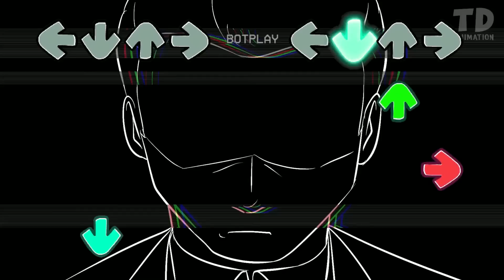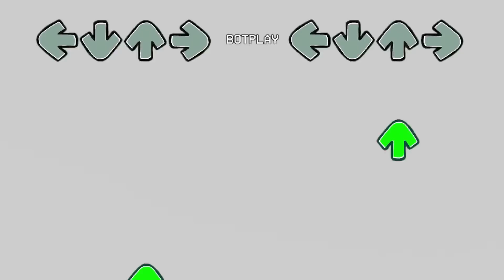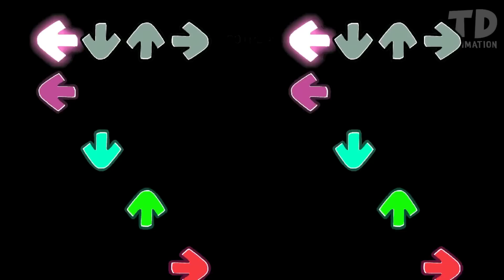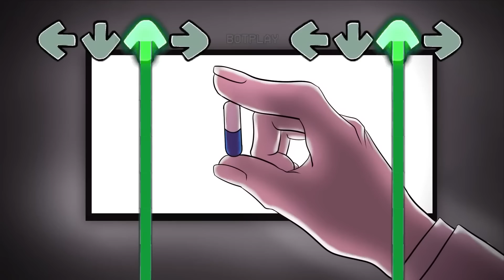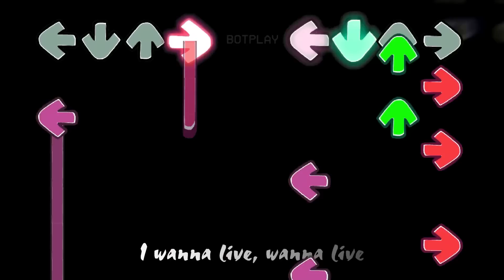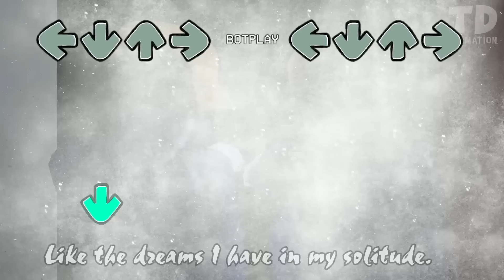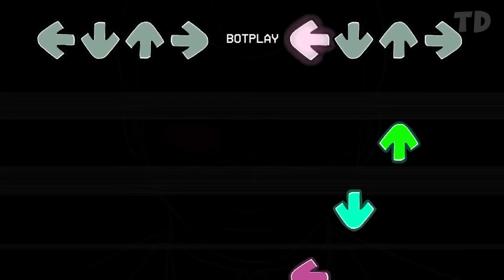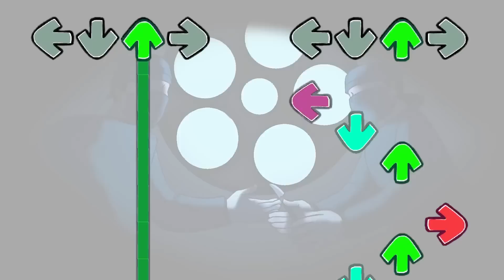FNF Belike : Poppy Playtime x Rainbow Friends I Mommy Long Legs x Huggy Wuggy x Bunzo Bunny